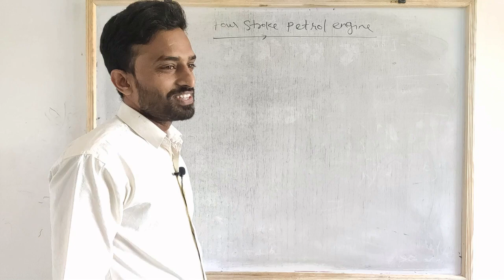Bloopers of Pratik Kansara Sir